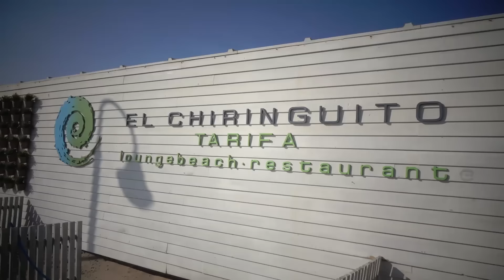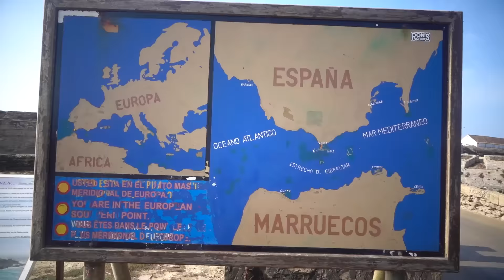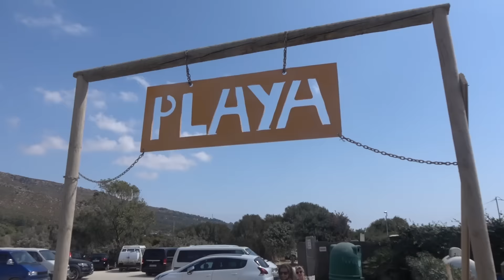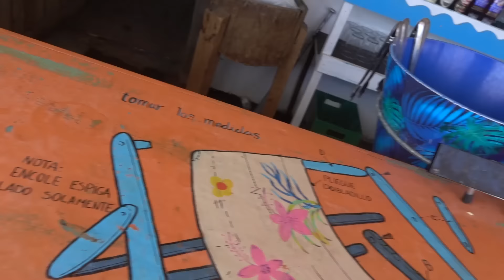Jalka Rikki 002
Don't go with the FLOW - let the wind BLOW